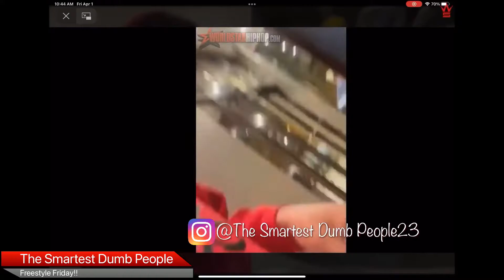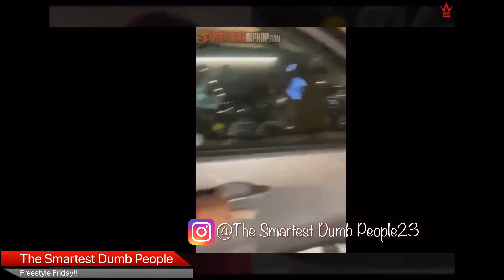Freestyle Friday‼️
Rachel Dolezal was for the culture we failed. Also 12 year old shoots her cousin and herself and more with ILLCHILD…….